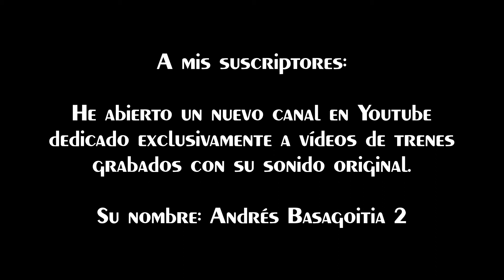TRAINSPOTTING (VOL. 927) Trenes renfe de Alta Velocidad (HD).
Música. Symphony Nº 4 - Mov. IV (Mendelssohn).